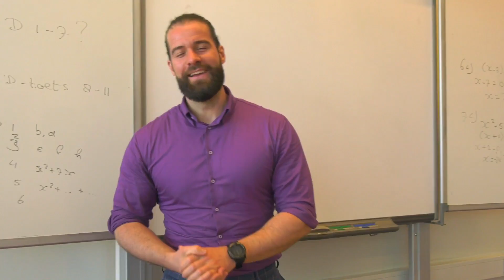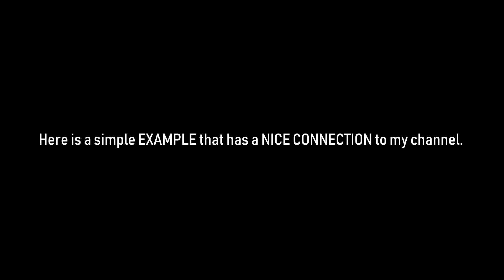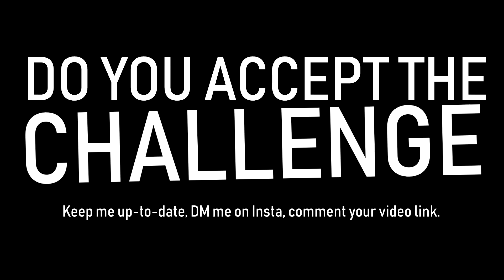I quit social media for a week (and this is what happened..)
I quit social media for a week, I GAVE UP MY PHONE FOR A WEEK (and this is what happened..)

The no phone for a week challenge,
my school decided to come up with a challenge as an attempt to show students that using your phone less often could be very beneficial.

I decided to join. Why? Check the vid

I worked extremely hard on this video - I hope you guys enjoyed the video and got some useful information out of this while having a decent laugh 😉
❗️ Make sure to smash that liek and share the video with a phone addict.. ❗️
(Also the big guy in the video is probably going to be doing a 20k calorie CHALLENGE!)

(Check this video to see what it's all about: )

✖ F O L L O W  M Y  S O C I A L  S H I Z Z L E

I GAVE UP MY PHONE FOR A WEEK (and this is what happened..)